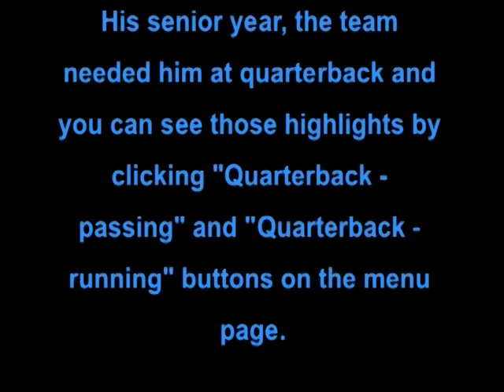VTS_01_1.VOB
Receiving high lights on 2007 dor Jordan Naia Ursua as a Junior